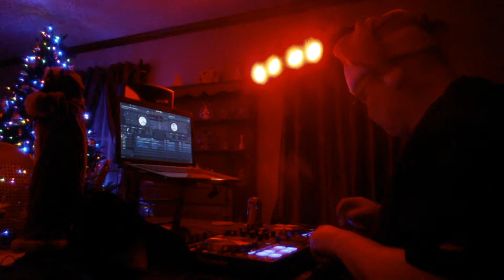DJ Demo #2 "Christmas Cheer"!